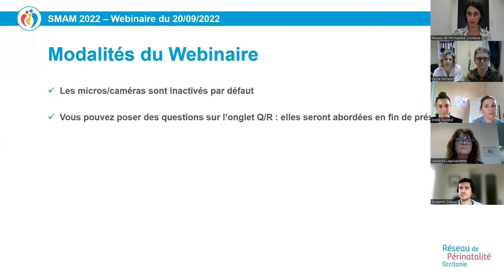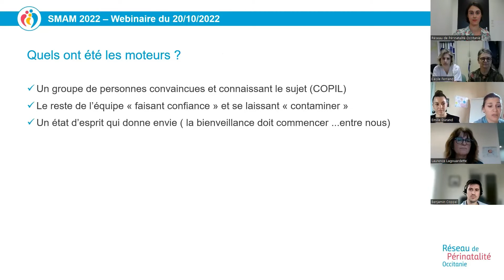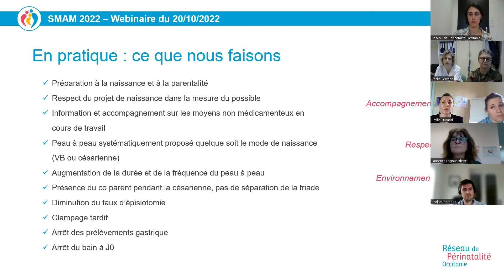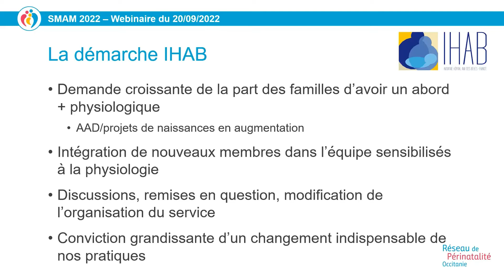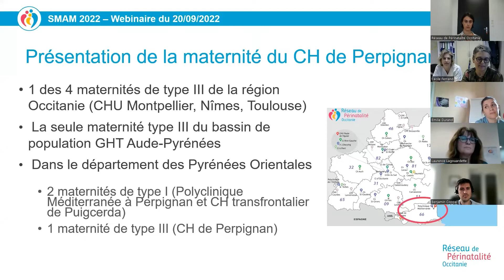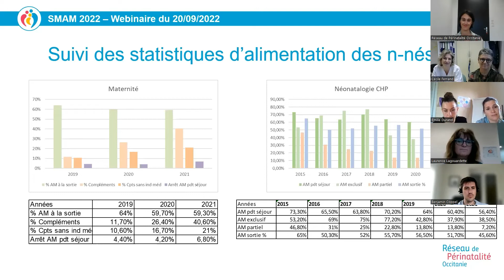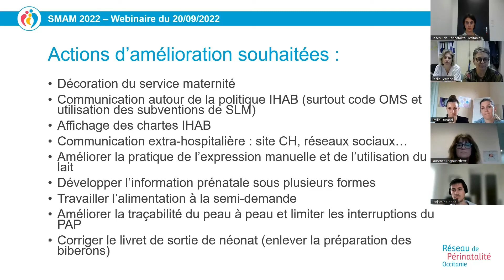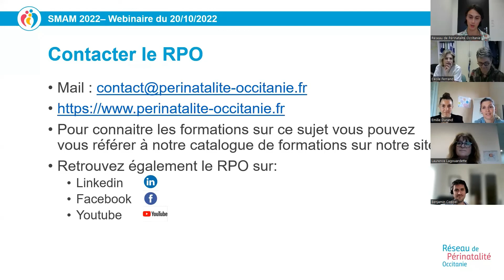Maternités labélisées IHAB en Occitanie : partage d'expérience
Webinaire du 20/10/2022 sur le partage d'expériences de maternités labélisées IHAB en Occitanie.

- SOMMAIRE-
0:03 : Introduction et modalités
2:19 : Pourquoi un webinaire "démarche IHAB" aujourd'hui ?
7:10 : Expérience du centre hospitalier Emile Borel - Type I - St-Affrique (12)
23:12 : Expérience de la clinique St-Louis - Type I - Ganges (34)
32:45 : Expérience du centre hospitalier de Perpignan (maternité-néonatologie) - Type III - Perpignan (66)
57:30 : Contacts RPO

- INTERVENANT.E.S -
- Mme Emilie Durant, auxiliaire de puériculture, CH Emile Borel, St-Affrique (12)
- Mme Sarah Parenti, sage-femme, CH Emile Borel, St-Affrique (12)
- Mme Laurence Lagouardette, sage-femme, clinique St-Louis, Ganges (34)
- Dr Anne-Claude Menguy, pédiatre néonatologie, CH Perpignan (66)
- Mme Cécile, cadre du pôle femme-enfant, CH Perpignan (66)
- Mme Jessica Coquenas, sage-femme, référente allaitement au Réseau de Périnatalité Occitanie, Toulouse (31)